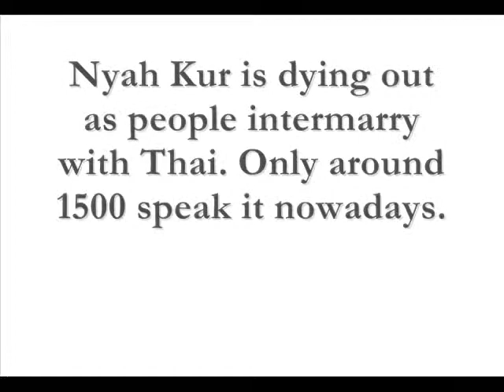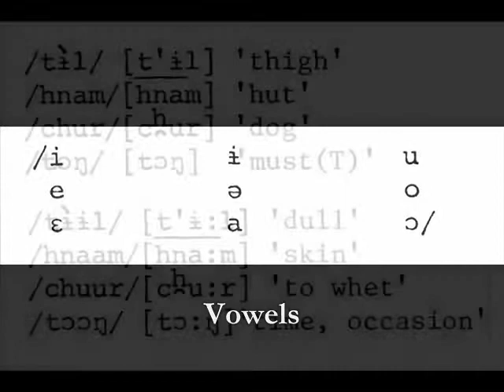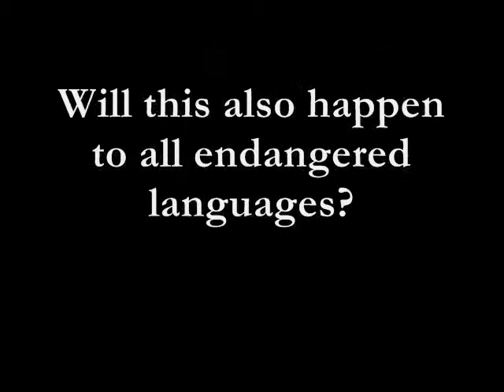Sea30Video (Nyah Kur)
Video about endangered language Nyah Kur